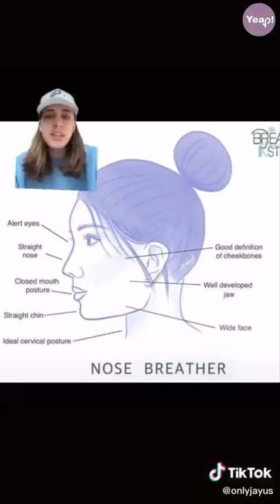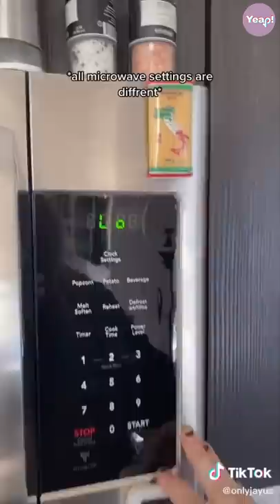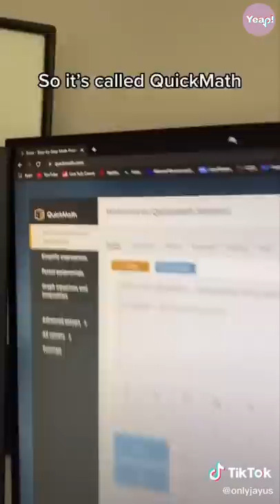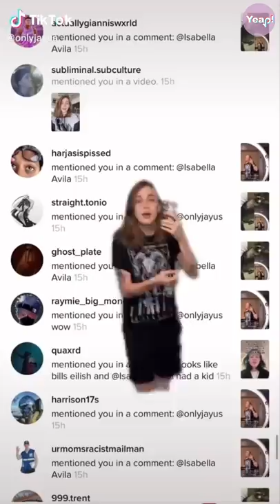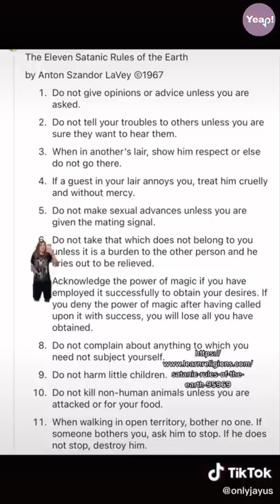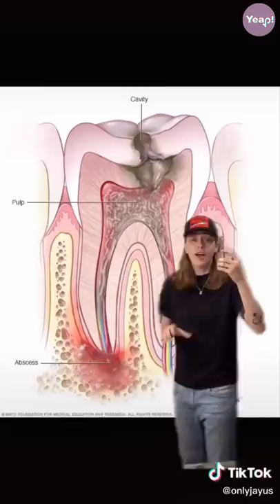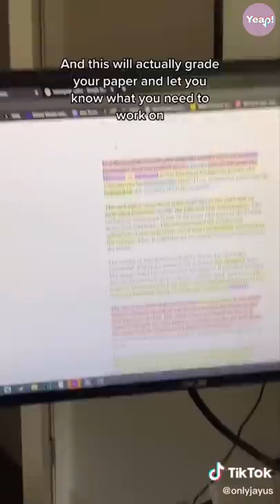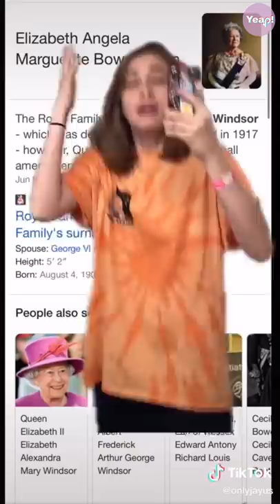*1 HOUR* Best of ONLYJAYUS TikTok Compilation #1 - Funny Isabella Avila TikToks of 2021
Yeap! Here is Onlyjayus Tiktok Compilation. If you want to learn some hacks or curiosity about general things Isabella Avila is the best person to teach you in a funny way!  Psychology facts , sick hacks , school hacks or problems with eating , sleeping or just a eassy way to do things!

isabella avila tik tok ,  onlyjayus compilation , facts , tiktok , tiktok2021 , tiktok2022 , onlyjayus tiktok